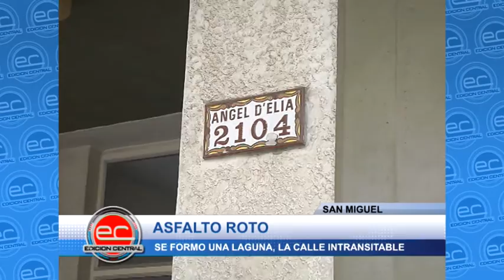San Miguel - Asfalto roto.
En la esquina de las calles Delía y Guemes, el asfalto se rompió y se ha formado una laguna, que resulta intransitable y peligrosa.